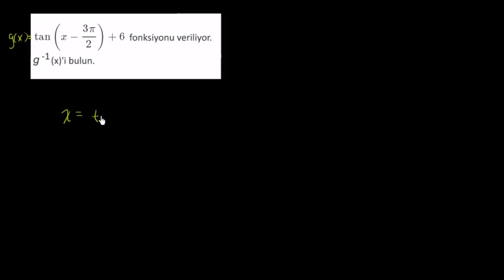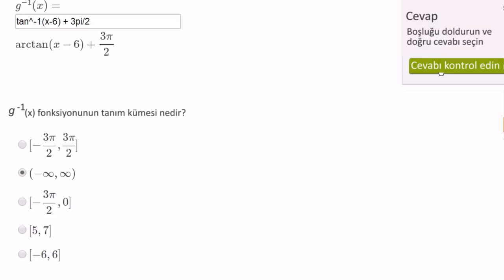Arktanjant Fonksiyonunun Tanım Kümesi ve Görüntü Kümesi (Matematik)